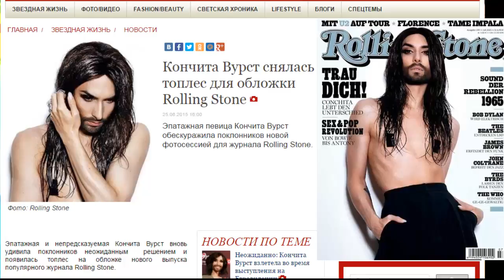Кончита Вурст снялась топлес для обложки Rolling Stone